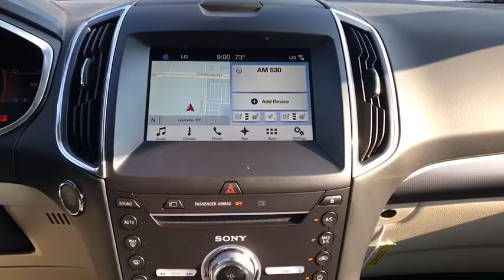2017 Ford Edge Louisville, Lexington, Elizabethtown, KY New Albany, IN Jeffersonville, IN 36715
Oxmoor Ford: Servicing Louisville, Kentucky near Lexington and Elizabethtown, KY, and
New Albany, and Jeffersonville, Indiana.
2017 Ford Edge Titanium - Stock#: 36715 - VIN#: 2FMPK4K9XHBC61508

Oxmoor Ford
100 Oxmoor Ln

2017 Ford Edge Blue Factory MSRP: $46,620 $7,553 off MSRP! Titanium AWD. New Price! 27/20 Highway/City MPG Price includes: $1,850 - Retail Customer Cash. Exp. 10/02/2017, $1,150 - Ford Credit Retail Bonus Customer Cash. Exp. 10/02/2017, $1,000 - Retail Bonus Customer Cash. Exp. 10/02/2017, $500 - First Responder Bonus Cash - Chi/ Cin/ Det/ LA/ Phil/ Phx/ Pit/ SF/ Sea/ TC. Exp. 10/02/2017